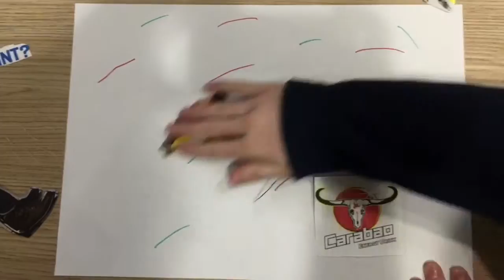Carabao scrapbook ad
This is the beginning of our Carabao campaign, we started by making this magazine scrapbook timelapse.
How do you want to feel?